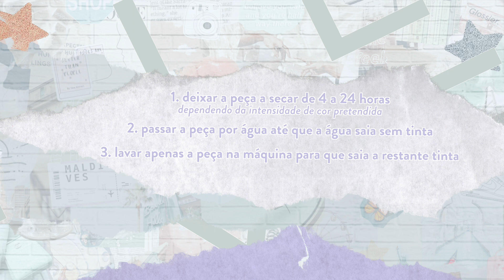5 TIE DYES FÁCEIS *fizemos tie dye com gelo* | BTS 2020 #2 | Catarina Filipe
No meu instagram encontras a foto do giveaway! Termina já na quinta-feira :)

Obrigada à Mawui pela oferta dos materiais!

Fala comigo!